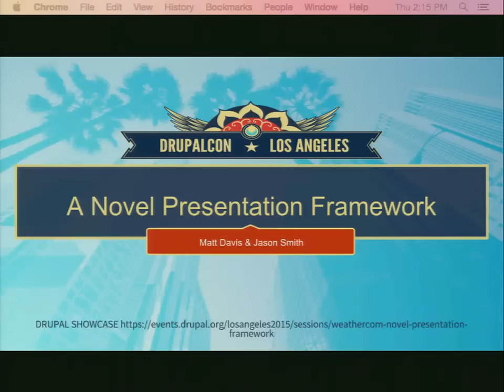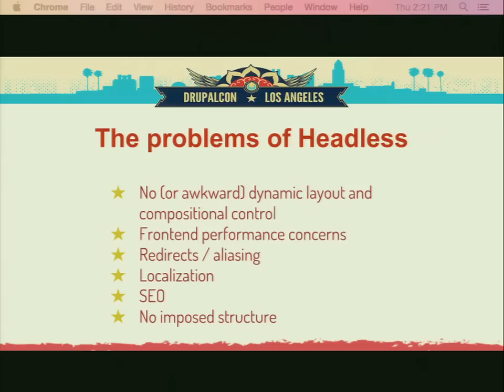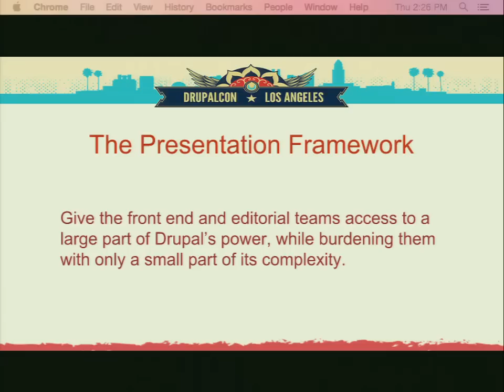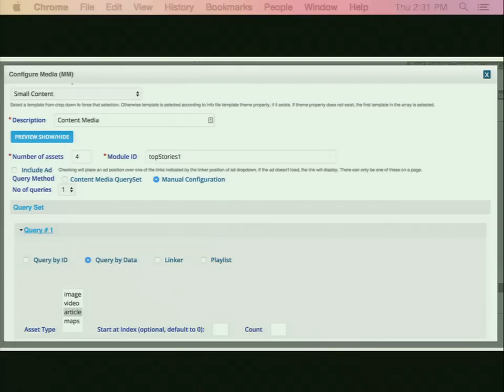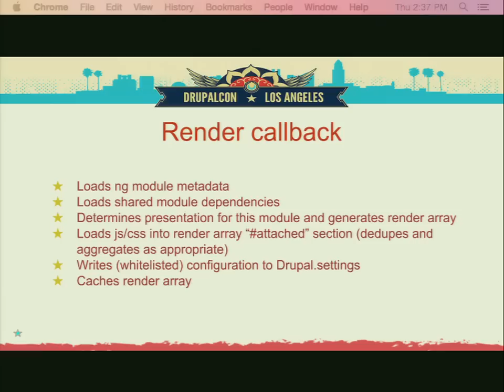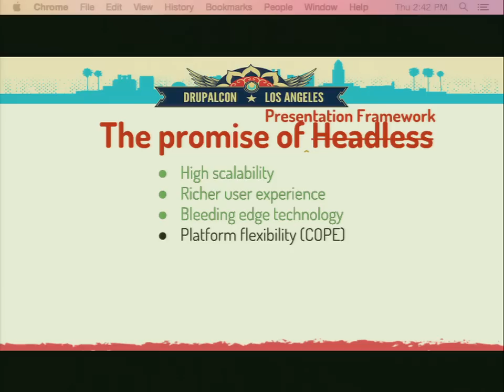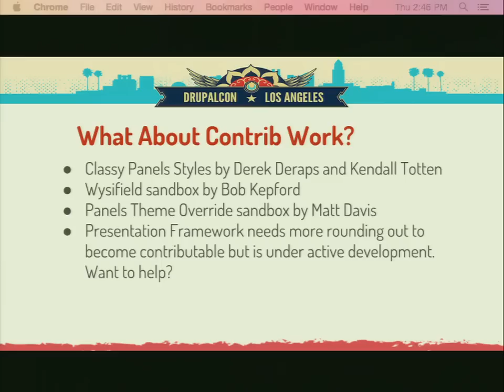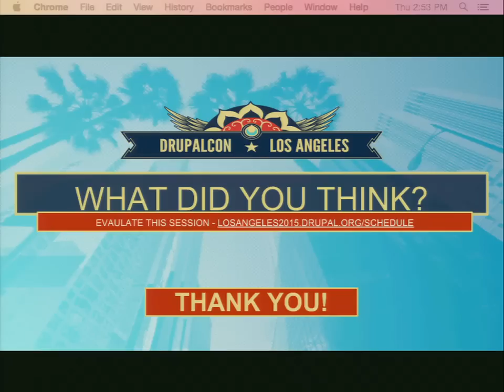DrupalCon Los Angeles 2015: Weather.com: A Novel Presentation Framework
When Weather.com launched in November, 2014 it became one of (if not) the highest traffic Drupal sites in existence.  However, part of what makes Drupal a successful platform is not only its ability to scale, but the power it puts into the hands of editorial and product teams. The massive amount of flexibility is what draws enterprise organizations to Drupal as a solution. The work described here is an attempt to make the platform even more accessible.

The Presentation Framework built for Weather.com facilitates rapid feature velocity while leveraging the skills of their teams at every level. The front-end teams have the ability to implement extensions of the existing functionality without having to learn Drupal’s APIs, all within a highly structured framework that still enforces a consistent and stable system. Meanwhile, the editorial teams can do the work they need to, creating and modifying not just content, but layouts, all within a single interface.

This will be a fascinating session for both content administrators as well as hard core developers who appreciate elegant solutions to complex problems. Matt Davis and Jason Smith will detail out the architecture of this system, how it was a good compromise for this use case from the burgeoning idea of a truly “headless” system, and how other Drupal professionals can benefit from the lessons we learned during its implementation.